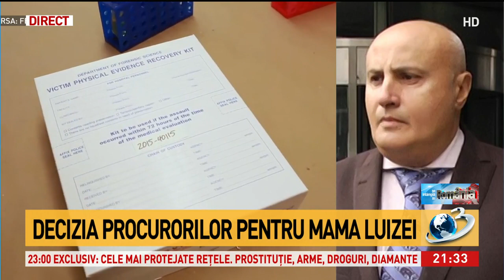Testele ADN pentru Alexandra Măceșanu sunt blocate